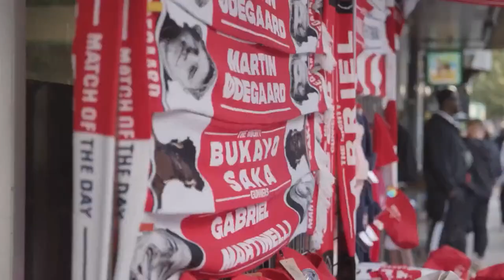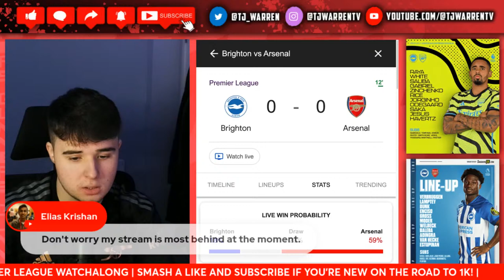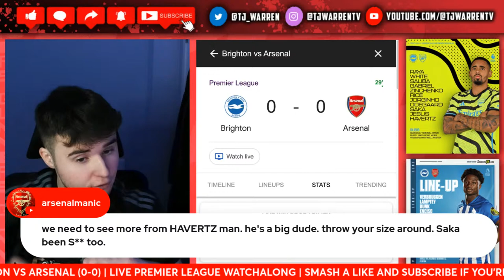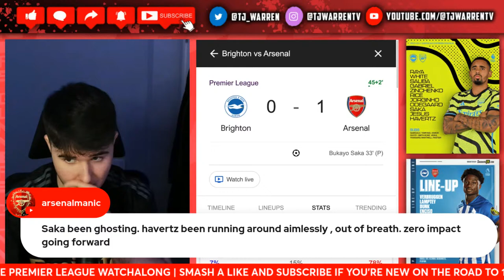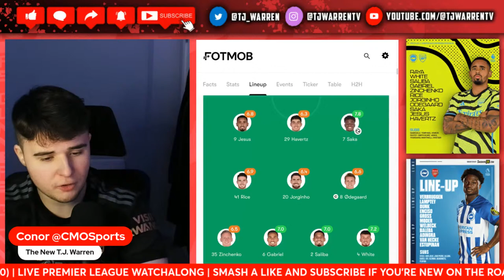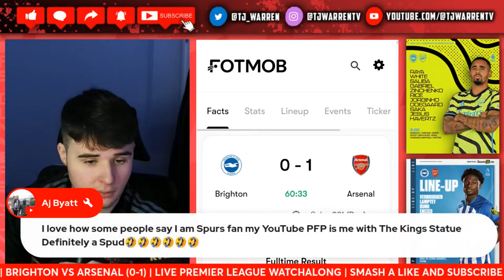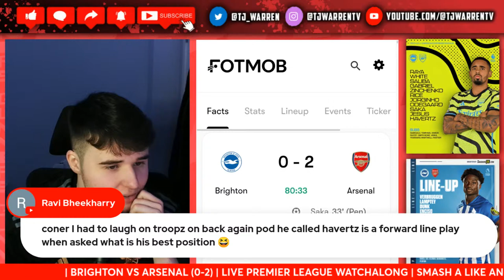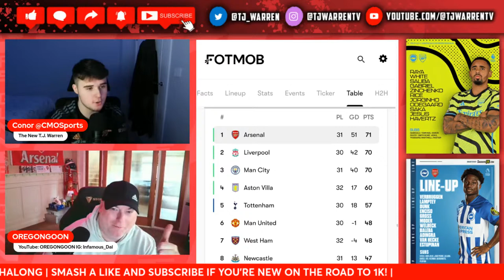ARSENAL VS BRIGHTON LIVE WATCHALONG!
T.J. Warren TV is an Arsenal fan channel dedicated to all things Arsenal. News, watchalongs, match reactions, rivalry shows and anything everything else that we deem stream-worthy. COME ON YOU GUNNERS!